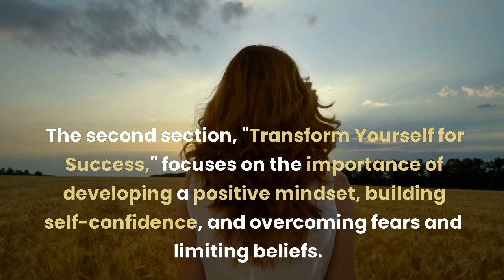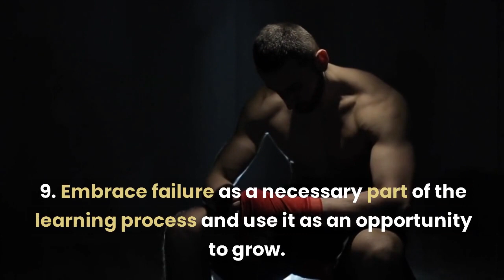Transform Your Life with Jack Canfield's The Success Principles: Book Summary and Key Takeaways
Hey there, fellow viewers! With your support, I'm on a mission to reach 1000 subscribers and beyond, and I would love for you to be a part of that journey. So don't be shy, hit that button and let's make great content together! Thank you so much for your support, it means everything to me 🙂.

Are you looking to achieve your dreams and reach your full potential? Look no further than The Success Principles by Jack Canfield. This inspiring and empowering book offers practical advice and time-tested strategies for achieving success in all areas of your life.

Drawing on his own experiences and the wisdom of other successful individuals, Canfield presents 64 principles for getting from where you are to where you want to be. These principles cover everything from mindset and goal-setting to overcoming obstacles and taking action.

Whether you're looking to improve your career, relationships, finances, or overall well-being, The Success Principles has something for everyone. Canfield's approachable writing style and real-world examples make the book easy to understand and apply.

In The Success Principles, you will learn how to:

Clarify your vision and set clear goals
Develop a positive mindset and overcome limiting beliefs
Create a success-oriented environment
Build strong relationships and communicate effectively
Persist through obstacles and setbacks
Take consistent action and maintain momentum
With its practical advice and inspiring stories, The Success Principles is a must-read for anyone looking to create a more fulfilling and successful life. So why wait? Start reading today and take the first step towards achieving your dreams!

The Success Principles

Pictory is an innovative and convenient tool for creating high-quality videos quickly and easily. Its advanced Artificial Intelligence (AI) allows users to extract "golden nuggets" from long-form videos, such as Zoom, Teams, and Webinar recordings, and turn them into short, branded video snippets that are perfect for sharing on social media platforms. But that's not all - Pictory can also generate impressive video sales letters from scripts, complete with stock footage, music, and voiceovers. This can be a huge time-saver for businesses looking to create engaging, professional-quality sales videos.

In addition to its video creation capabilities, Pictory also has a feature that allows users to transform their blog posts into engaging videos on autopilot. This can help to boost search engine rankings and increase readership, as more and more people are turning to video content for their information and entertainment. And with the ability to automatically add captions to videos, Pictory makes it easy to reach a wider audience, as 85% of social media videos are watched on mute.

One of the standout features of Pictory is its ReelFast technology, which enables users to generate stunning videos in just minutes. This is a significant improvement over traditional video creation methods, which can take hours or even days to complete. And with the powerful AI assistant, even those with no previous video-making experience or technical knowledge can create their first video in under 10 minutes.

In terms of media resources, Pictory offers a vast library with over 3 million video clips and images, as well as 15,000 music tracks from industry leaders StoryBlocks and Melod.ie. All of these resources are royalty-free, so users can create their videos without worrying about copyright claims. And with the text-to-speech feature, they can choose to record their own voiceovers or use one of the realistic AI voices to do the talking for them.

Overall, Pictory is a versatile and efficient tool that can save businesses and individuals a great deal of time and effort in creating professional-quality videos. It is compatible with both PC and Mac, and runs in the cloud, so there is no software to download or install.